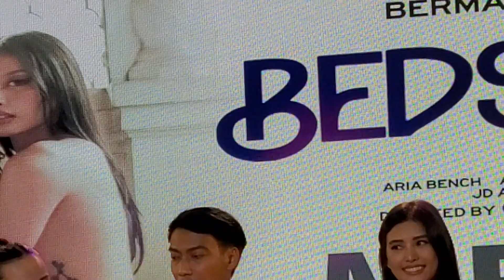Christine Bermas Nailang sa Kanyang Unang Expereinced sa Girls Love Scene